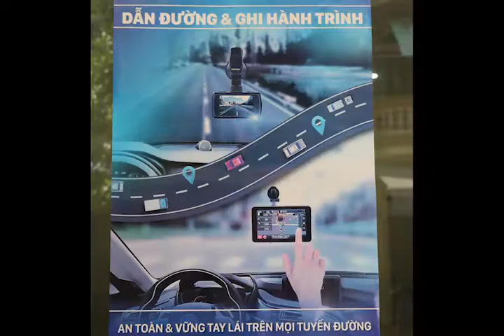Truongmya| VNS Company| CHUNG DINH VI